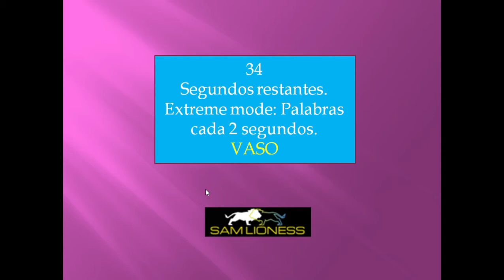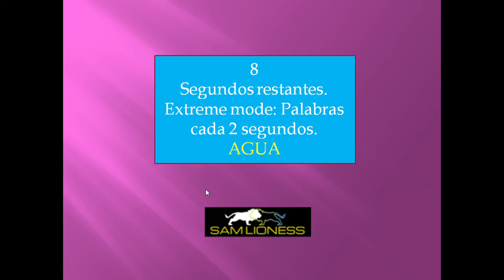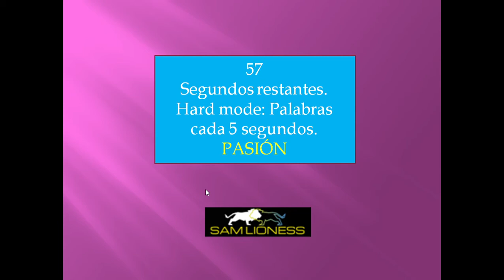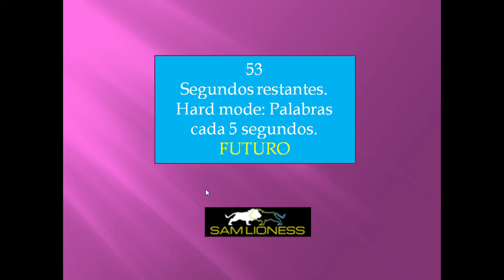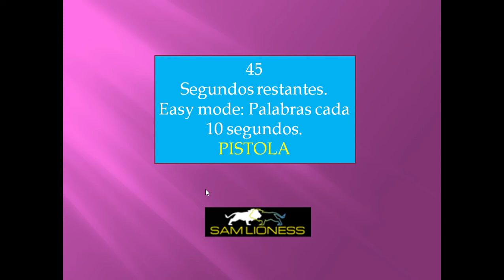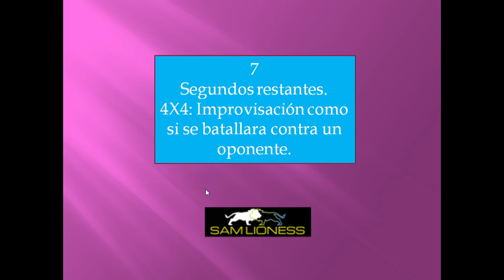ENTRENAMIENTO RAP FREESTYLE- BASE DE RAP PARA IMRPOVISAR 2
Beats utilizados en este vídeo:
-Beatmaker: Gradozero
-Beats: COCKTAIL y CARNIVAL
-Estilo del beat Cocktail: Trap
-Estilo del beat Carnival: Rap